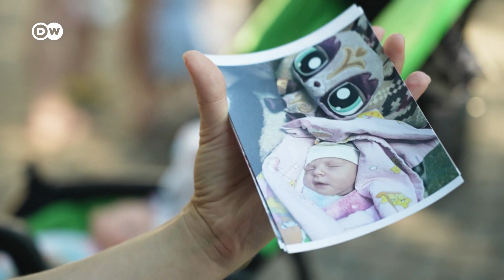Eine Kindheit im Ukraine-Krieg: Geboren am Tag der russischen Invasion | Fokus Europa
Evnika kennt nur den Krieg, seit sie am Tag der russischen Invasion in Kiew geboren wurde. Seit dem 24. Februar 2022 erlebte das Mädchen zahlreiche Bombennächte. Die Eltern versuchen alles, ihrer Tochter auch im Krieg eine Kindheit zu bieten.